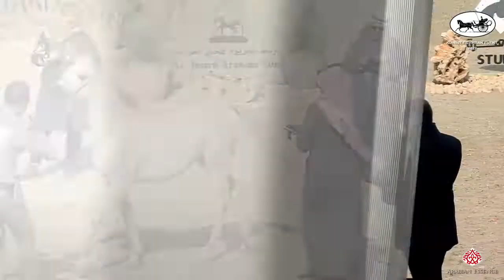N 40 M NAYLA Kuwait Egyptian Event 2022 Yearling Fillies Class 1C